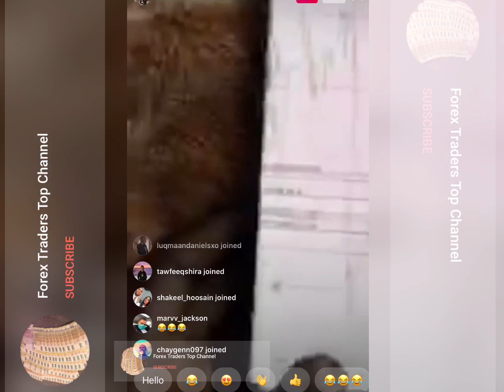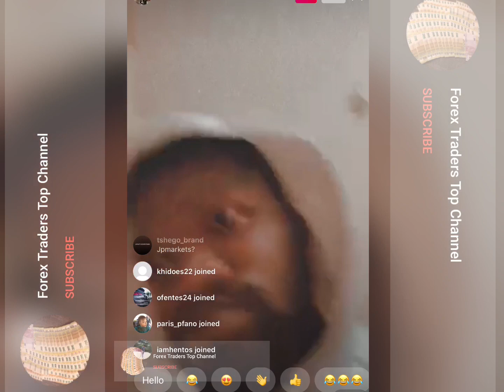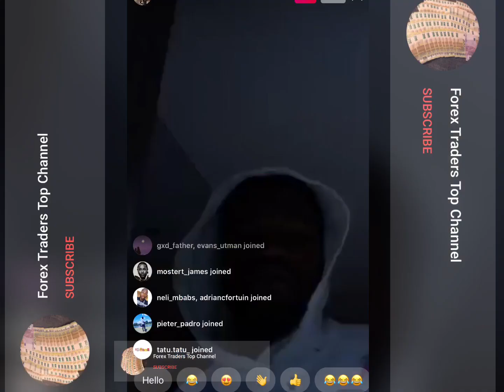Live Trading with Paully Dean | South African Forex Trader